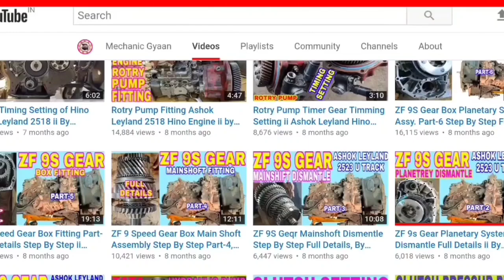टाइपिट सेटिगं टाटा Bs3 इंजन 24 वाल🔥How To Tappet Adjust Tata 2518 Bs3 Engine 24 Valve🔥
Hello dosto aaj ek video k madhayam se hum batene ja rahe hai ki Tata 2518 Bs3 engine 24 Valve ka Tappet Setting (Valve Adjust) Kaise karte hai

1 Filler Gauge Price 230/
2 Filler Gauge Price 310/
3 Allen Key Set mm & inch Price749/
4 Taparia Ring Spanner Price1120/
5 Metric Socket Set Price 1499/

Thanks & Regards
  Ravi Kharkhate